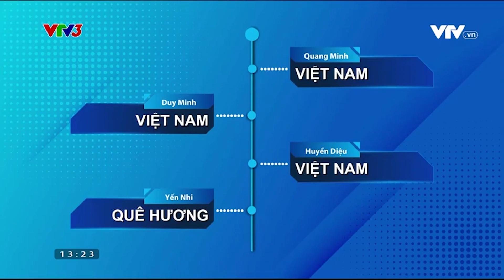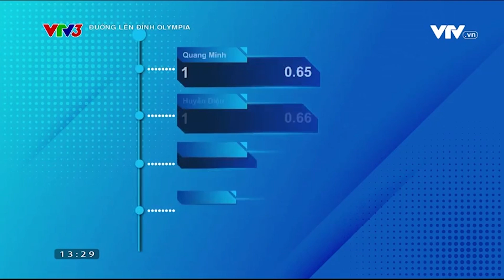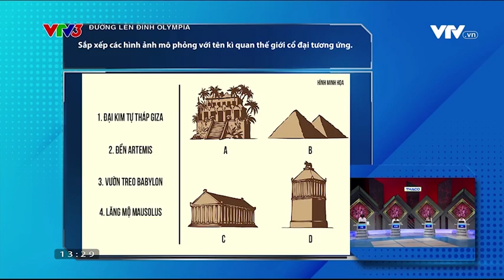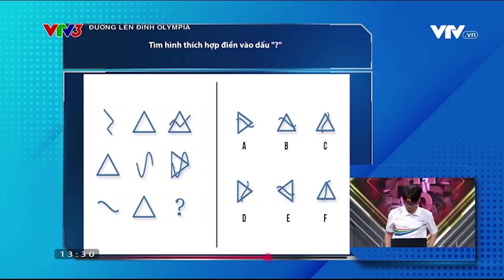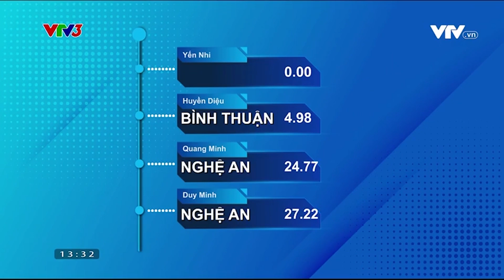Nam sinh Chuyên Bắc Giang mất lượt chơi do "vội vàng”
Cuộc đua Tuần 2 - Tháng 2 - Quý III Đường lên đỉnh Olympia năm thứ 23 gồm 4 nhà leo núi: Tăng Quang Minh (THPT chuyên Bắc Giang, Bắc Giang), Nguyễn Duy Minh (THCS - THPT Đông Du, Đăk Lăk), Đặng Thị Huyền Diệu (THPT Nam Tiền Hải, Thái Bình) và Nguyễn Thị Yến Nhi (THPT Nguyễn Đình Chiểu, Tiền Giang). Với những sở trường riêng, cả 4 thí sinh luôn cố gắng giành từng điểm số để có cơ hội sở hữu vòng nguyệt quế.

Trong phần thi Khởi động, Duy Minh giành quyền trả lời nhiều câu hỏi nhất và mang về 55 điểm. Huyền Diệu xếp thứ hai với 35 điểm. Trong khi đó, Quang Minh và Yến Nhi cùng ghi được 20 điểm.